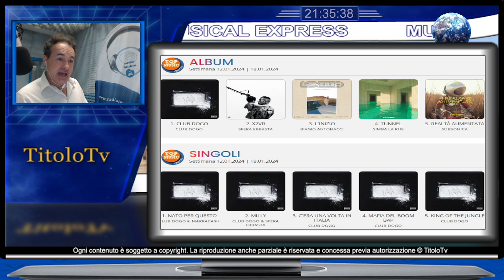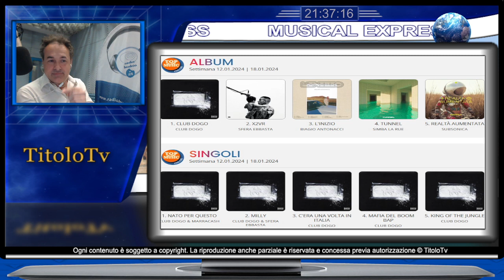Green Day, la formula del pop punk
Il nuovo album "Saviors", uscito a trent'anni dal loro grande primo successo "Dookie", e a venti da "American Idiot", è stato concepito per essere volutamente un "classico  contemporaneo" per la band, un usato sicuro senza rischi. Ne parliamo con Donato Francesco Bianco e Fabio Alberti. Buona visione